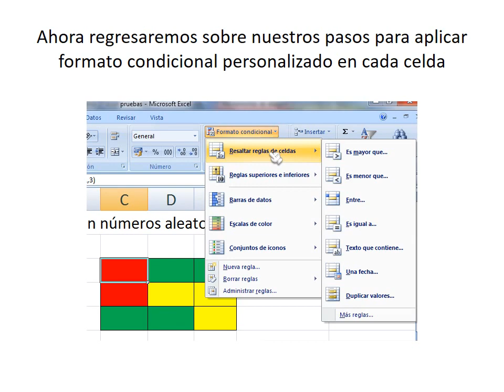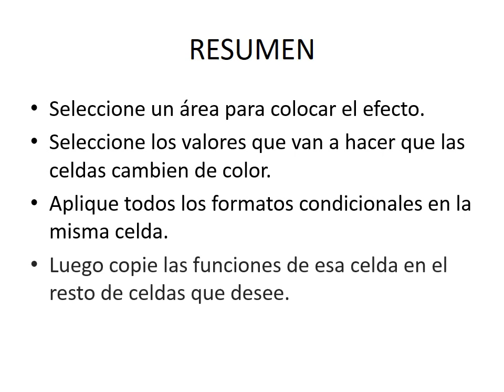Excel avanzado para docentes de matemática 22 ocultar numeros